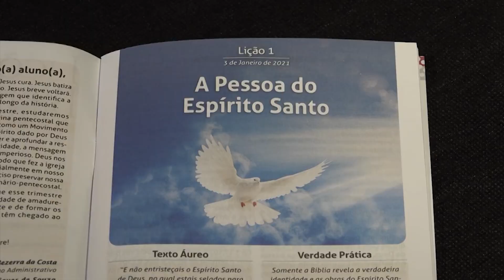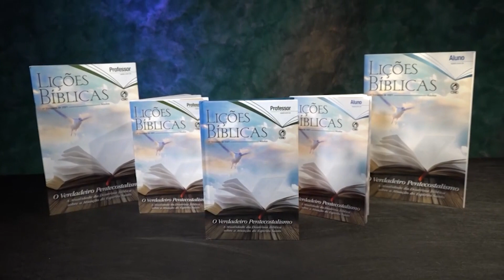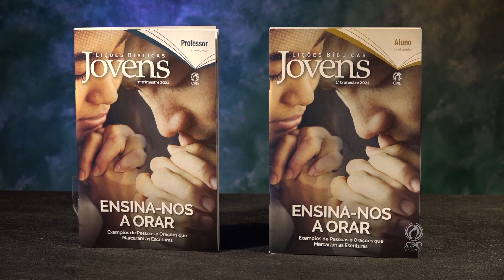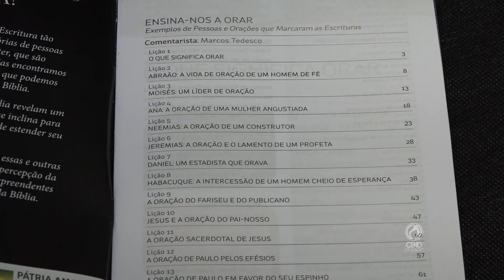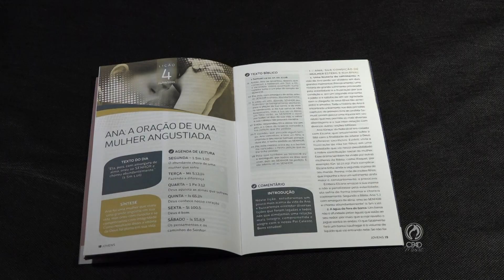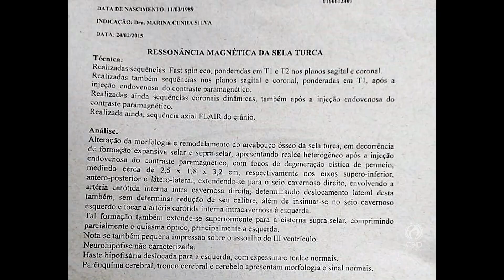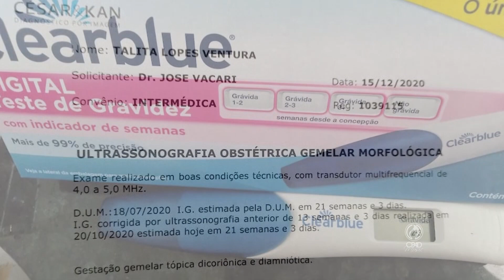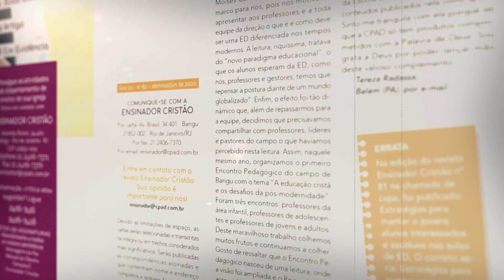CPAD - Programa Movimento Pentecostal - 146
Programa Movimento Pentecostal, apresentado pelo pastor João Barbosa, dia 02 de janeiro de 2021, pelo

MATÉRIA - O repórter Jorge de Andrade faz uma entrevista exclusiva com o pastor Marcos Tedescos, comentarista da Revista de Jovens do 1º trimestre de 2021 com o tema: ENSINA-NOS A ORAR - Exemplos de pessoas e orações que marcaram as escrituras.

Pr. Marcos Tedesco é Mestre em Educação; Graduado em Teologia; atualmente é Coordenador Pedagógico na Educação Básica no Colégio Evangélico do Ceeduc em Joinville/SC e Professor na Educação Superior na Faculdade Refidim. Conferencista da CPAD e Autor do livro Ensina-nos a Orar (livro de apoio Jovens do 1º Trimestre de 2020).